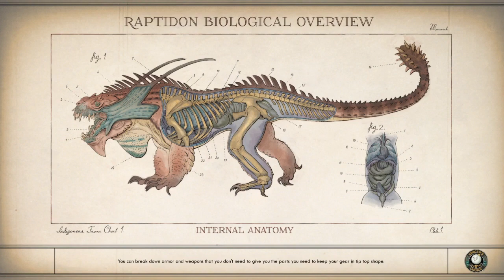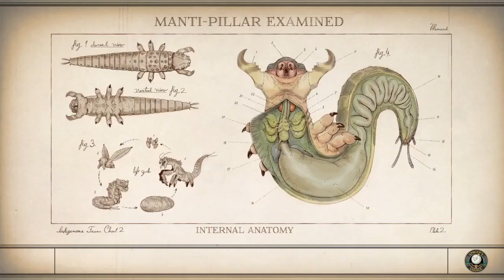Praying for Answers | Gee Dee Plays The Outer Worlds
Hello Fellow Cravers! We are trying to get some power for our ship in The Outer Worlds, and it seems that the Mayor of the Town might have a solution for us, which may lead to some deadly consequences, so before that lets go ask some questions from a higher power...